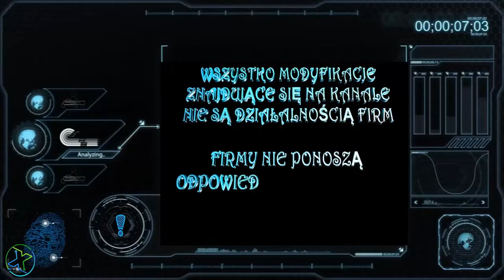Ciekawostki - tesoro eldorado HM test na cewce od ciboli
Coś tam działa